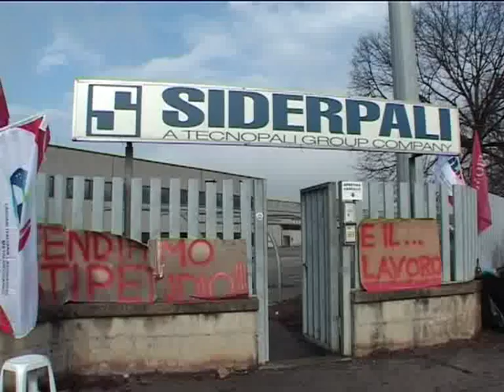ANAGNI: SCIOPERO SIDERPALI EUROZINCO del 27-11-2014